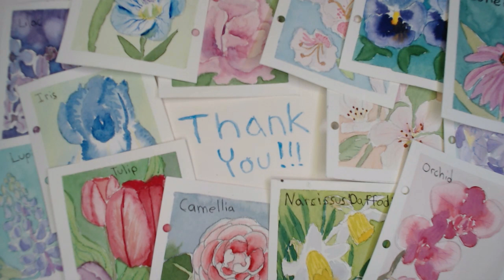Neon Pumpkin in watercolor